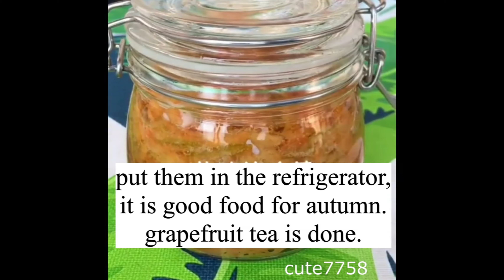14 Stories for fruit compilation we made at home:grapefruit tea, crispy yogurt, Hawthorn jelly......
Food timestamps:(Click any blue time below to watch corresponding video directly):
00:01 Pitaya drink (#1)

00:32 Fruit frozen yogurt (#2)

01:00 Traditional Homemade lemonade (#3)
some number are missing, sorry
01:35 Pomegranate (#6)

01:58 Crystal sugar pear (#7)

02:28 Orange cutting style (#8)

03:10 Grapefruit tea (#9)

03:52 Hawthorn jelly (#10)

04:31 Orange Confection (#11)

04:59 watermelon cake (#12)

05:36 Orange bear (#13)

06:20 Mango cutting tip (#14)